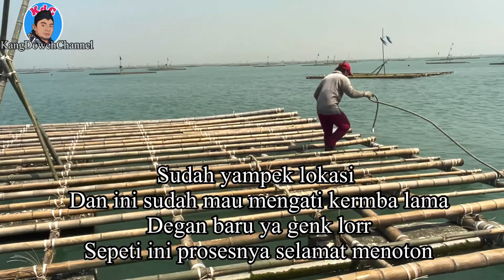PEKERJAN HARI INI⁉️MENGATI KERAMBA LAMA DEGAN YANG BARU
Pekerjan hari ini sepeti biasa genk lorr pekerjan hari ini mengati keramba yg lama sudah satu tahun yangvposisinya lebih degat degan daratan di dgati degannyg baru, dan keramba yg lama di pindah ke laut yg lebih dalam solenya masih di gunakan buat 1x panen lagi temen..apabila sudah rusak parah cumak di gati saja gk di gunakan lg/ di buang

Oke langsung saja gimana keseruanya kita langsung saja di vidiony..?
TERIMAKSIH